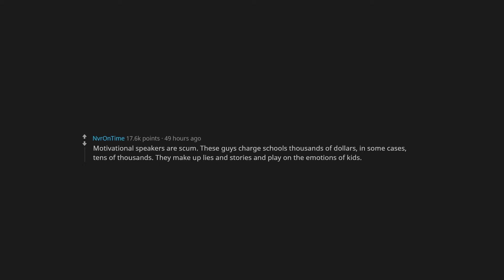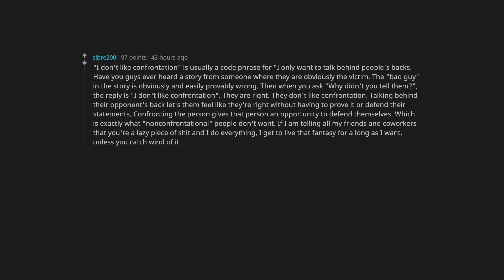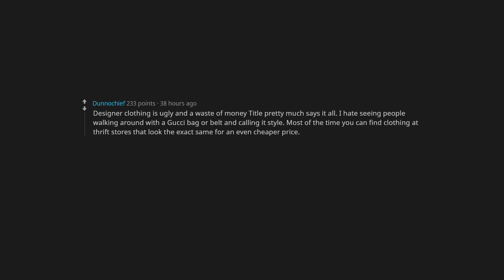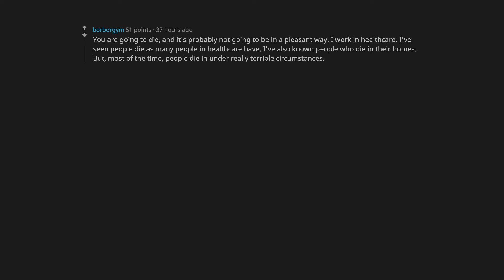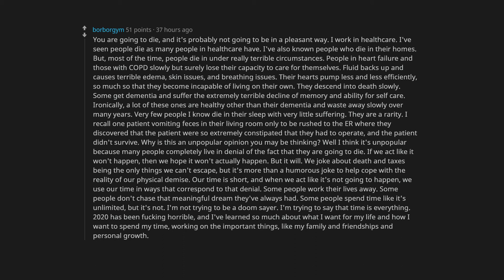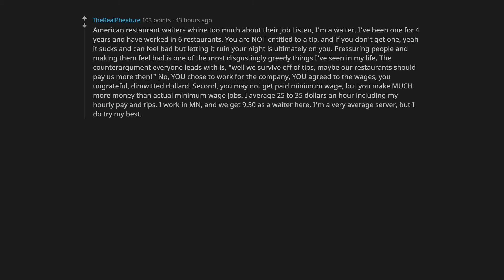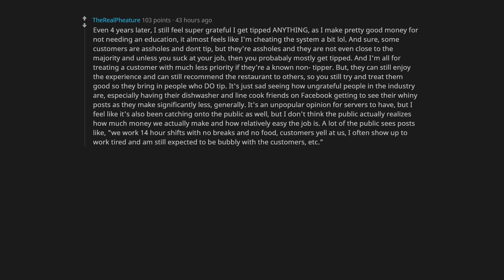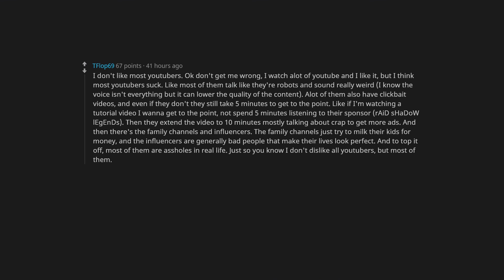You Probably Won't Agree With This... | r/UnpopularOpinion #1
I am trying something different this time. Hopefully you enjoy it because I know I did! Also if you have any hot takes of your own, be sure to leave your response in the comments. I want to see some interesting replies! But anyways, have I hope you have a great day and of course... Happy New Year!